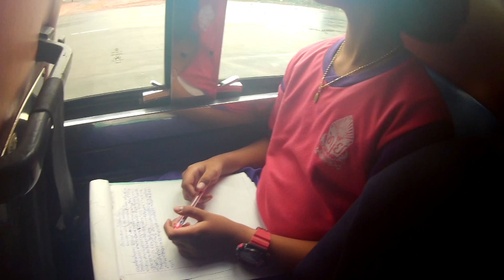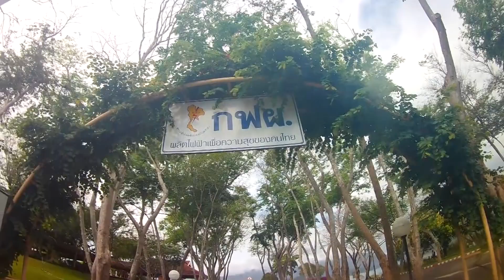ทัศนศึกษา ชั้นประถม รร.วัดทุ่งแย้